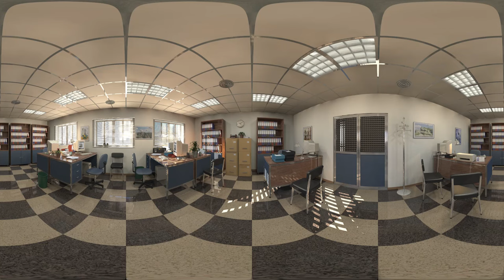equirectangular video injected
In Adobe AE erstelltes Video.
Ein Equirectangulares Bild wurde in ein Video eingefügt, über Zeit bearbeitet und mit 360 Video etadata Tool von Youtube bearbeitet und hochgeladen.